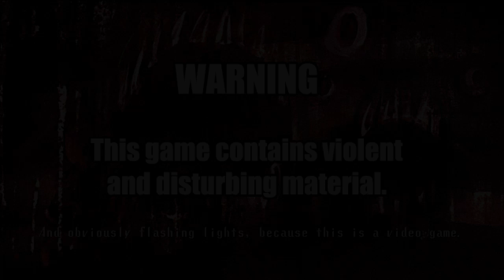I HAVE ASCENDED! - Spooky's House of Jumpscares #4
THERE'S A FUCKING KITTY LOOK AT IT AHHHHHHHHHHHHHH

All content in the video is owned by me unless specified otherwise above. No footage included in the video is created with the intention of violating copyright laws.